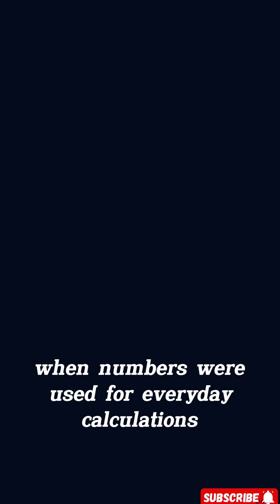The invention of numbers changed the field of mathematics and helped in the development of computing